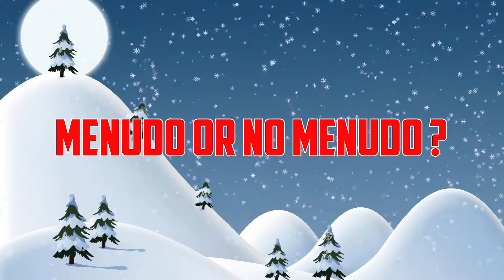Coach Crafts - Rapid fire Christmas Questions, hilarious couples goals.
what is your favorite Christmas food? movie? drink? etc

Favorite movies, Christmas vacation, while wearing an ugly sweater eating tamales and drinking eggnog!